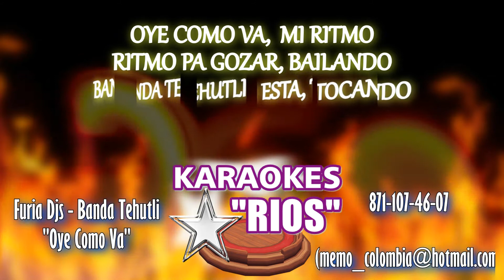Oye Como Va - "KARAOKE" (Furia Djs - Banda Tehutli)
Adquiere la version completa

Hago cualquiero tipo de KARAOKE en version de calidad de cualquier genero con instrumentos REALES (NO MIDI) SAXOFON, TROMPETAS, TROMBON, PIANO, BATERIA, GUITARRA, PERCUCUINES NOTA: EL COSTO VARIA DEPENDIENDO LA PIEZA (CANCION)